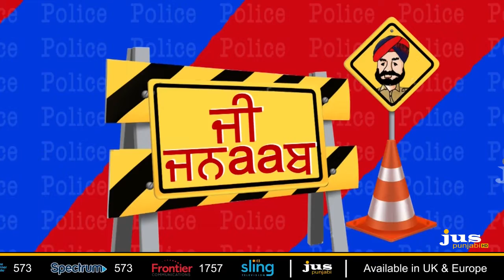G Jnaab || Comedy Show || Jus Punjabi || Part 4